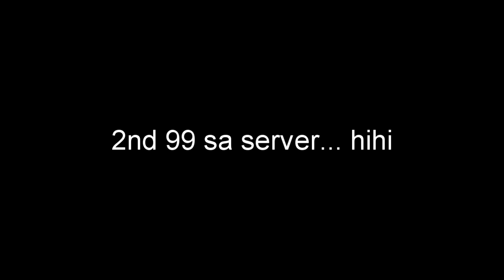GRIND to 99 AND MVP HUNT WITH ROM PEEPS (FUNNY MOMENTS) | Lupon RO Classic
Kulitn sa day 1!